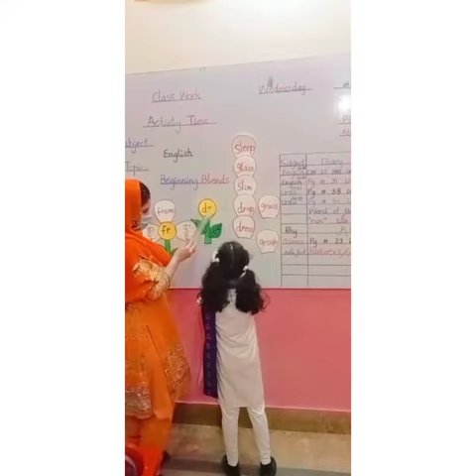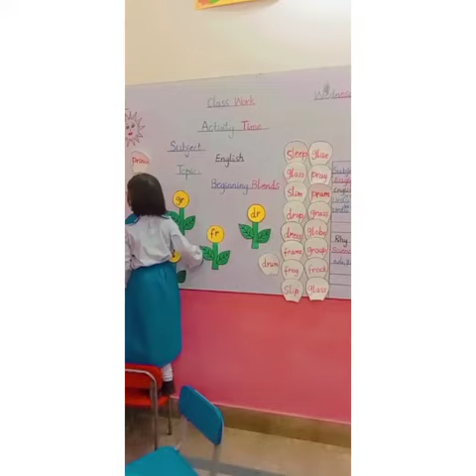Activity based learning